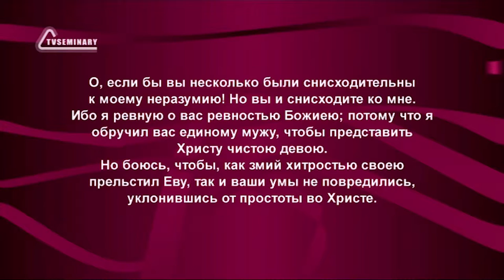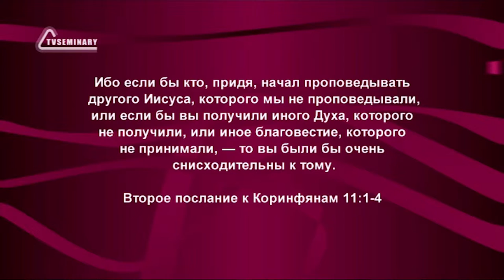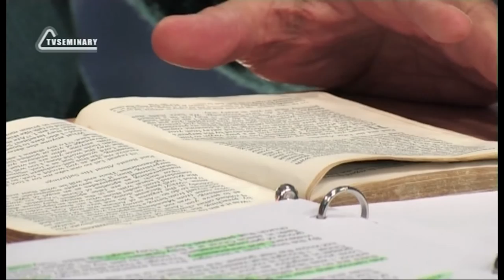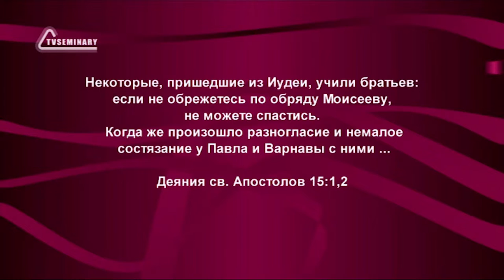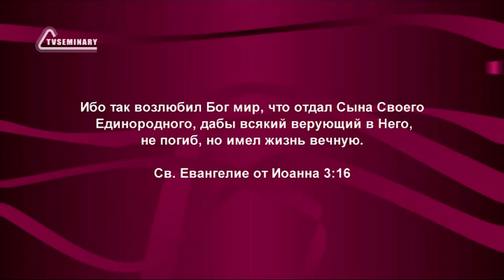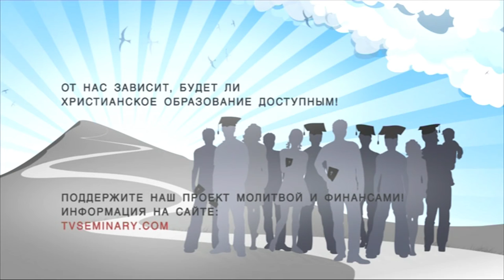PT515 Rus 1 В центре настоящих церквей – Христос Подлинное Евангелие